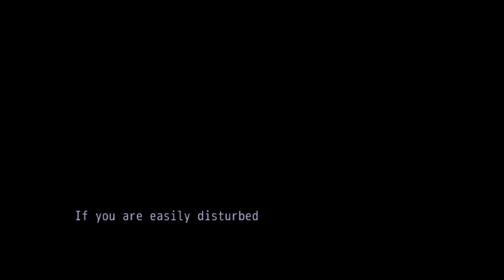When You Summon a Succubus Demon for da succ | DEMONPACT CLARICE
Demonpact Clarice Gameplay

Is this a Furry Game or Anthropomorphic? 🤔

Two hopeless nerds manage to summon a demon girl, but now they have to find another person to die as her demonic sacrifice instead of themselves. As the story unravels, they end up breaking the law as well, so the cops, bounty hunters, vigilantes, and pretty much everyone want them jailed and/or dead.